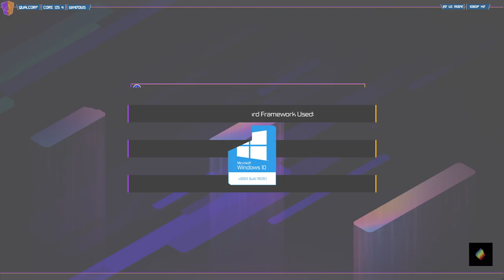James Cameron`s Avatar, The Game PC Gameplay: Intro & Lagoon Park Part I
Hi There & Welcome to QualCorp, I am Omar Elizeo, Today I am playing James Cameron`s Avatar   The Game Video, Just Playing Intro & The Lagoon Mission, In-Base Missions, If you want more videos of this game, let me know in the comments,  so that's all for today, Thank you for watching & have a nice day.